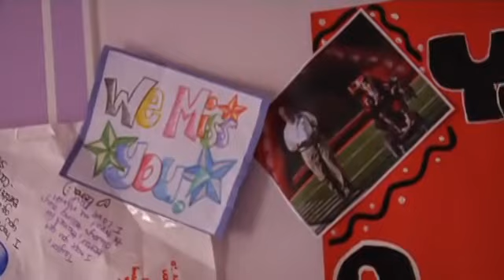Rangers Hospital Visit HD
I shot this video when former and current Texas Rangers went to a hospital around Christmas time in 2010 to cheer them up.  They signed autographs and took pictures with them.  This was later placed on the team website at texasrangers.com.